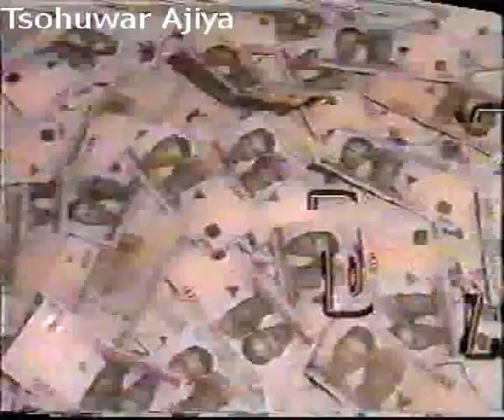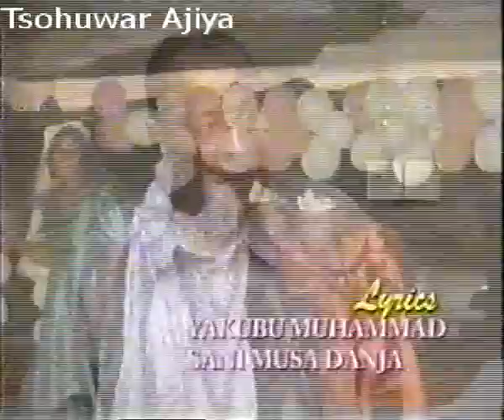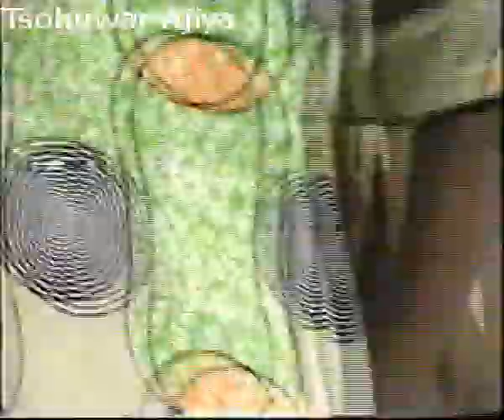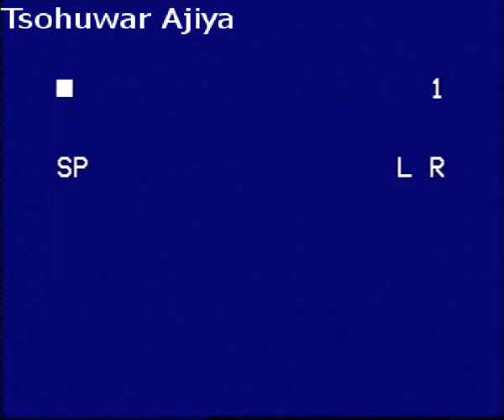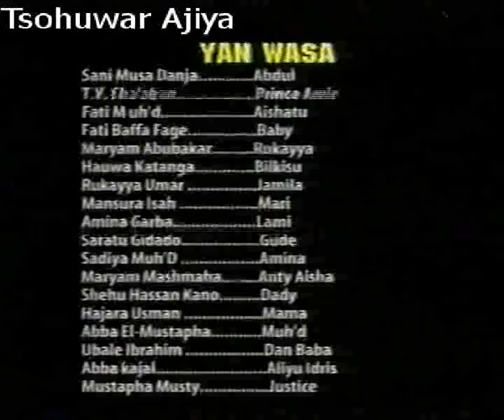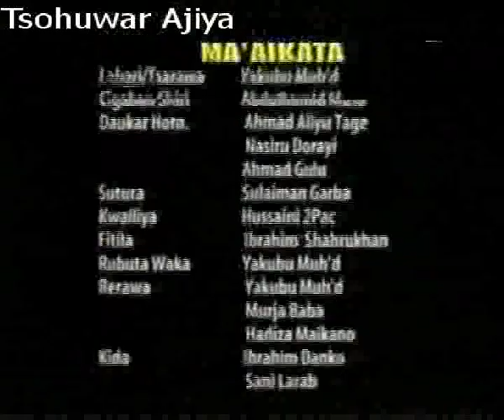Komai Dozin 2006 Hausa Film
Everything is dozen, Sani Danja and his dozen girls